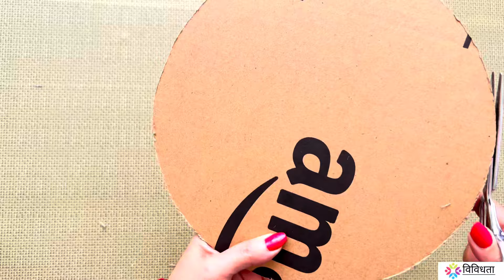2 Indoor money plant decoration ideas | मनी प्लांट की आसान सजावट | Easy money plant decor ideas DIY